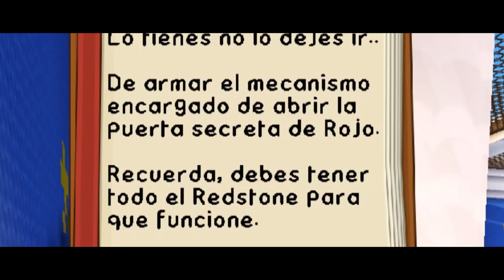¡TIMBA Y YO NOS CONVERTIMOS EN JUGUETES! 😱 TOY STORY 4 MINECRAFT #1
EN EL VIDEO DE HOY TIMBA Y YO NOS CONVERTIMOS EN JUGUETES DE TOY STORY 4 EN MINECRAFT!